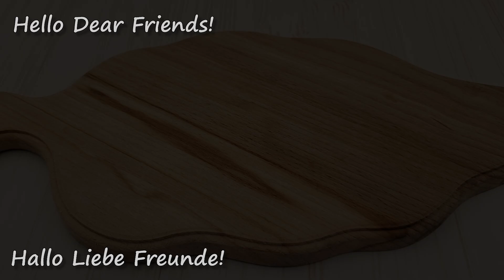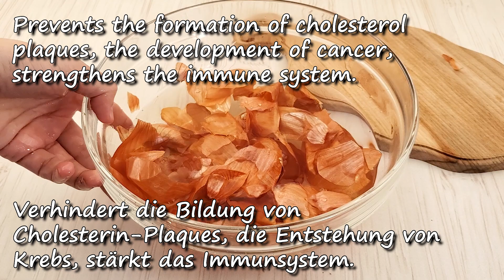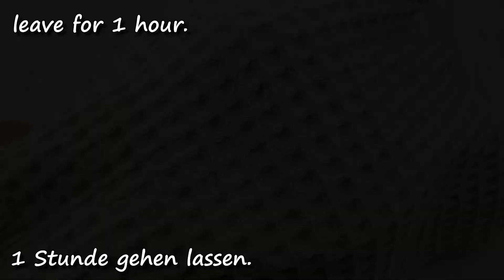TÖTET Schmerzen und Entzündungen im Hals an 1 Tag! 2 einfache und sehr effektive Rezepte!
Zutaten:
4-5 Zwiebel.
Nelke.

Ingredients:
Onion.
Carnation.

Bleib gesund!

HINTERLASSEN SIE EINEN KOMMENTAR oder stellen Sie mir eine Frage zum Rezept. Gerne antworte ich Ihnen.

📢 Sie können dieses Video auch mit Ihren Freunden in sozialen Netzwerken teilen📢